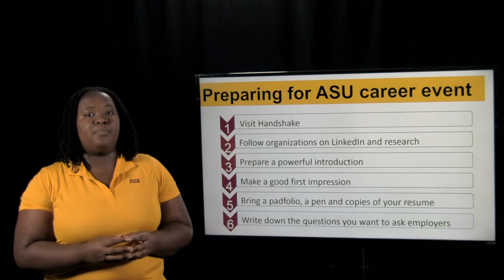Preparing for a Career Event or Career Fair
Attending a career event is a great opportunity for you to learn more about job opportunities that match with your career interests. Watch this video to learn more about how you can prepare yourself to attend one of our career events.